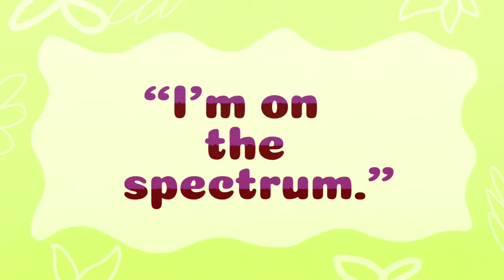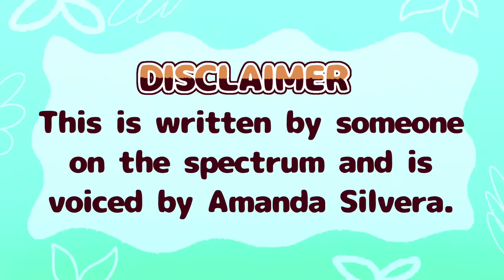6 Things Autistic People Want You To Know by Brian Cham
Recently, we did an interview with a fan member Brian Cham, to understand accurately about his experiences being on the autistic spectrum. Brian actually produced a script for us a while back on things he feel people should know about ausitic people.

Do give it a watch and let us know what you think.

You’ve heard about ‘the spectrum’, “I’m on the spectrum”, or “Maybe they’re on the spectrum” – but what does it really mean? Watch this video to find out more.

Writer: Brian Cham
Script Editor: Denise Ding
Script Manager: Kelly Soong
Animator: Bry Gavino
YouTube Manager: Cindy Cheong

References
Attwood, A. (2006). The complete guide to Asperger’s syndrome. Jessica Kingsley Publishers.
CHOP Researchers Present New Findings at 2019 International Society for Autism Research Annual Meeting. (2019, May 1). Children’s Hospital of Philadelphia.
Deutsch, B. (2016, February 23). Saying ‘Neckbeard’ Isn’t Hurtful in the Way You Think – Why We Need to Drop This Insult. Everyday Feminism.
Guan, J., & Li, G. (2017). Injury mortality in individuals with autism. American journal of public health, 107(5), 791-793.
Hurst, A. (2015, December 17). Black, autistic, and killed by police. Chicago Reader.
Kurchak, S. (2018, February 19). I’m autistic. I just turned 36 — the average age when people like me die. Vox.
McAndrew, F. T., & Koehnke, S. S. (2016). On the nature of creepiness. New ideas in psychology, 43, 10-15.
Sasson, N. J., Faso, D. J., Nugent, J., Lovell, S., Kennedy, D. P., & Grossman, R. B. (2017). Neurotypical peers are less willing to interact with those with autism based on thin slice judgments. Scientific reports, 7(1), 1-10.
Zahid, S., & Upthegrove, R. (2017). Suicidality in autistic spectrum disorders. Crisis.